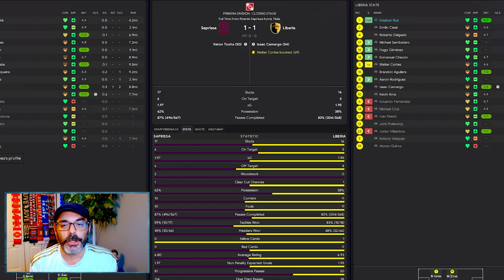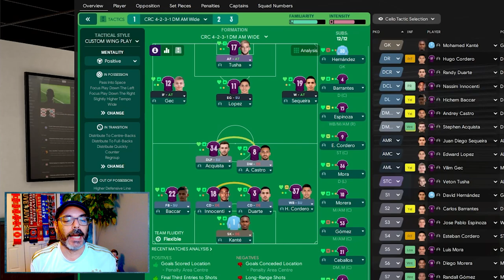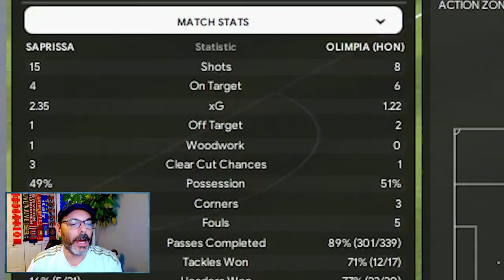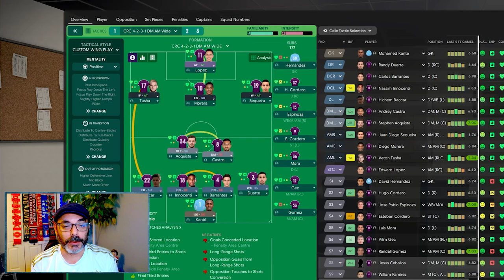Everything About This Feels Eerily Familiar... - THE AMERICAN DREAM EPISODE 60 - Saprissa S2 E13